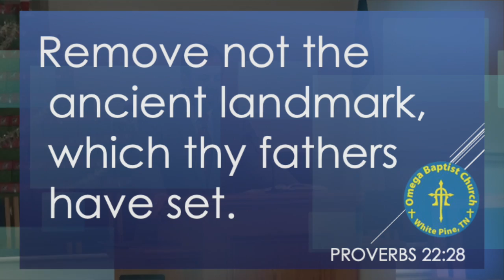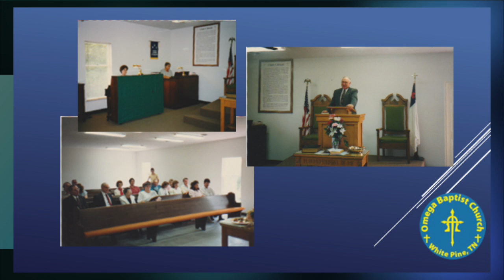In Truth and Love (The 35th Anniversary of Omega Baptist Church)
What keeps a local church going over the decades? By making a point to "Remove not the ancient landmark, which thy fathers have set" (Proverbs 22:28). Former Pastor Bernie "Bud" Cagle shares how Omega Baptist Church has done that by sharing the gospel in truth and love for 35 years!